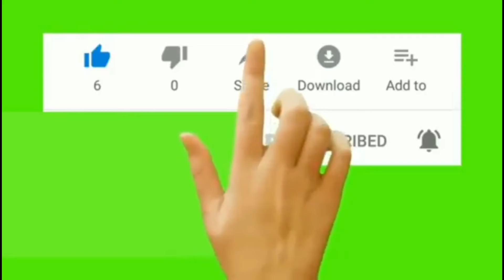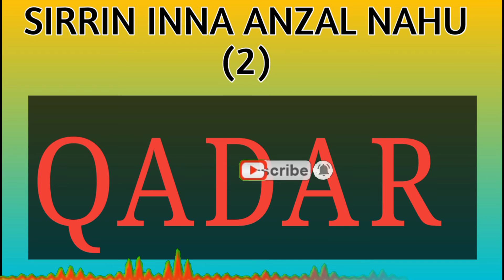sirrin inna anzal nahu 2